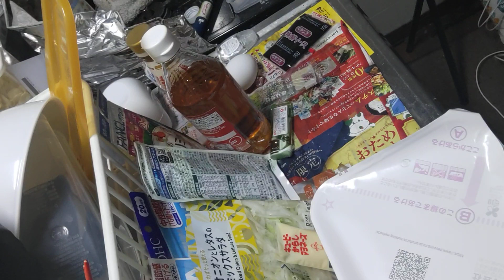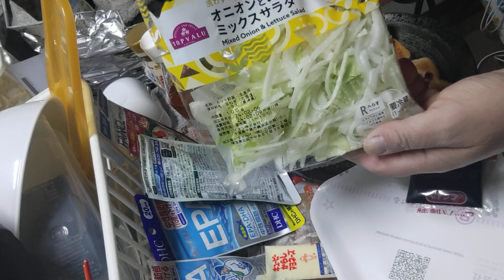おっさんの晩ごはん〜ペヤング超特盛&Lチキバーカー(=^・^=)